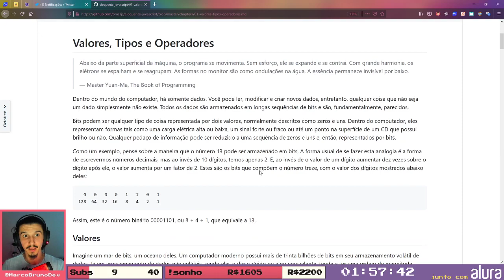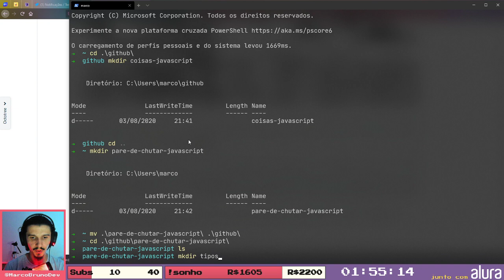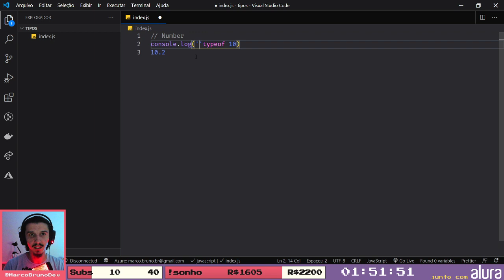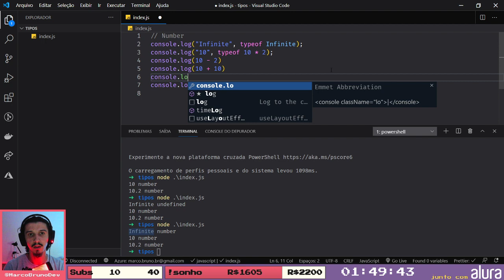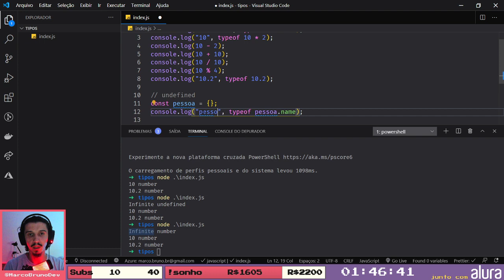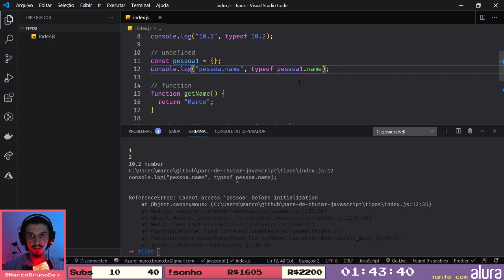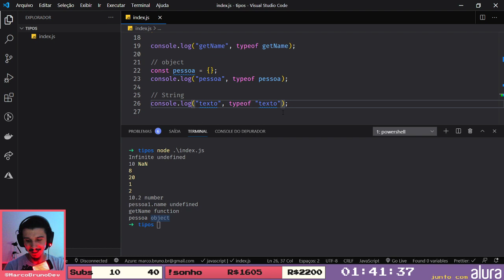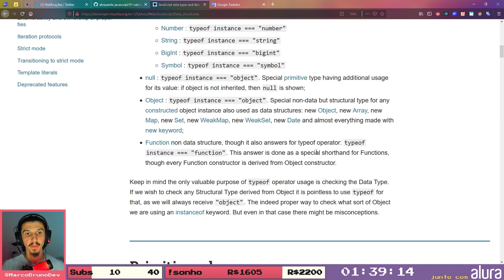Quase tipos no JavaScript #01 | 🔴ao vivo